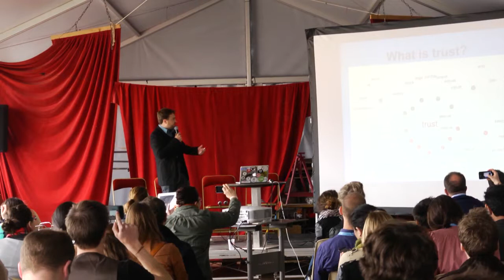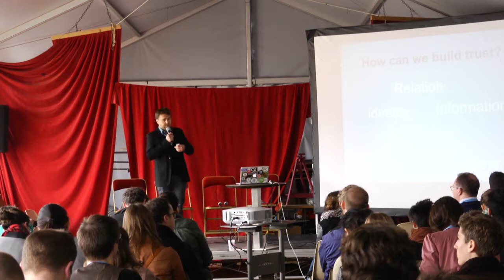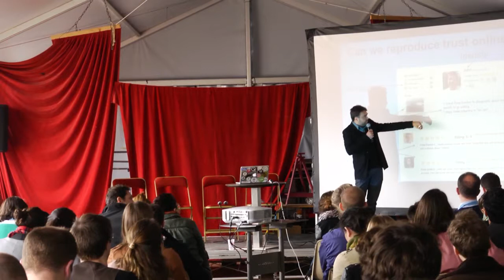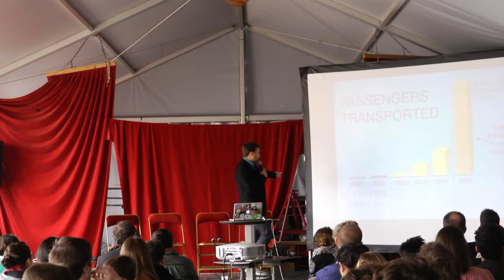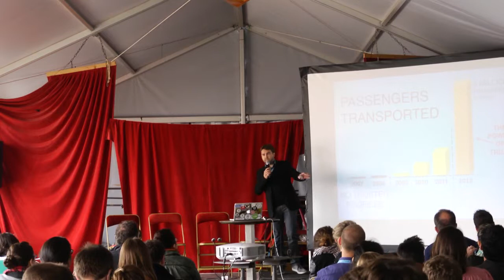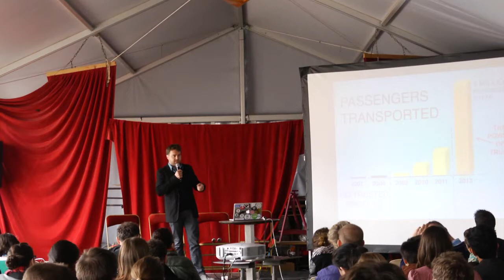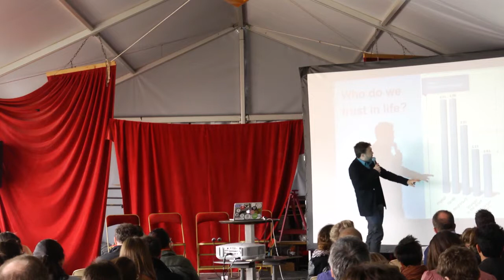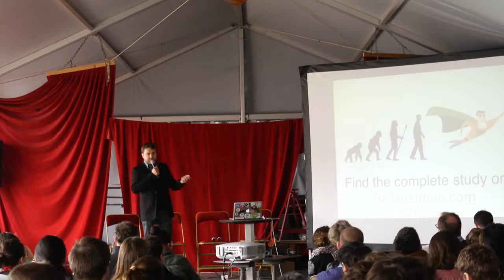Frédéric Mazzella: Trust, the Engine of the Sharing Economy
Frédéric Mazzella, co-founder & CEO of BlaBlaCar, talks at OuiShare Fest about the role of trust between strangers for the sharing economy and presents their Trustman study examining their user's level of trust towards each other.

Video credits:
OuiShare